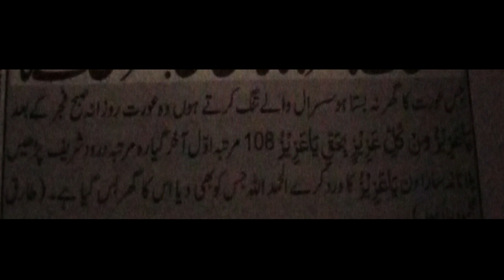Wazifa To Get Safe Maritial Life In Inlaws | Ubqari Wazaif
In this video wazifa of one sentence is explained for those ladies who want to safe their home and want to live permanently in inlaws happily.